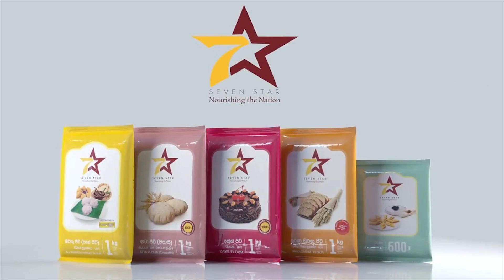RULAN ALUWA | රුලං අලුවා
අධ්‍යක්ෂණය : සජීව ද සිල්වා
කැමරාකරණය: කවීත් මිලින්ද
සංස්කරණය: ත්‍යාග සංජීවන
ත්‍රිමාණ සජීවීකරණය: විමුක්ති අභිලාෂ්
සංගීතය : දිලුම් නුරාධ @ DN Studio
ශබ්ද සංකලනය: සෙනුර දිල්ෂාන්
හඬ : නිශාන්ත හේවාමද්දුම
නිෂ්පාදන කළමනාකරණය : චාමර නුවන්
සම්බන්ධීකරණය: හර්ෂ පුෂ්පකුමාර මහතා
විශේෂ ස්තුතිය: ශිරන්ත තන්ත්‍රිගේ මහතා